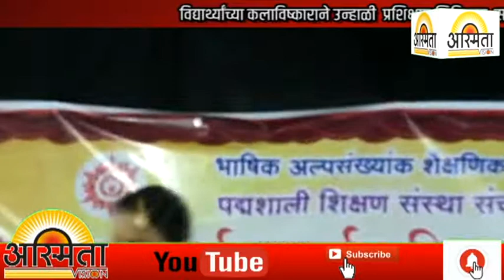विद्यार्थ्यांच्या कलाविष्काराने उन्हाळी प्रशिक्षण शिबिराचा समारोप...